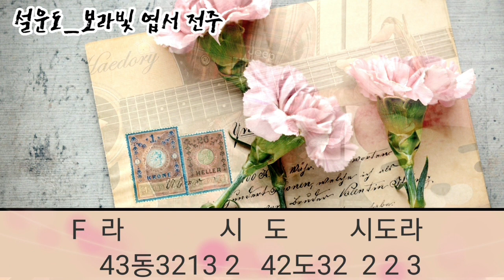해돌이 떠먹여주는기타 281.설운도_보라빛엽서 C 전주 (자막제공) 미스터트롯 임영웅곡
C.2카포